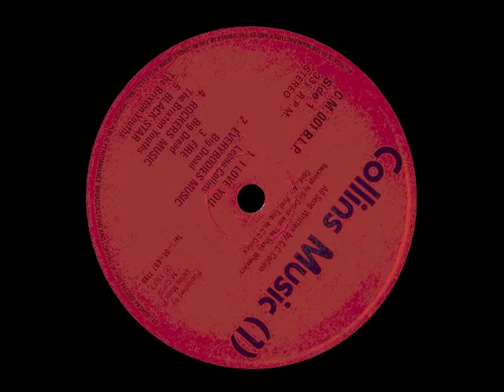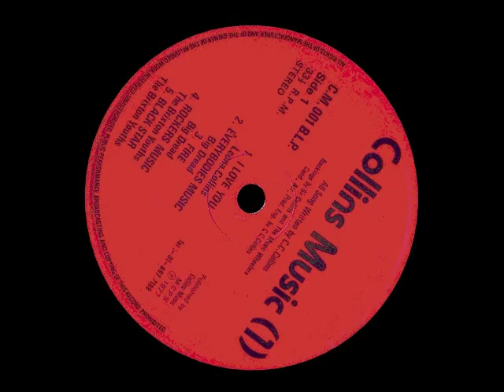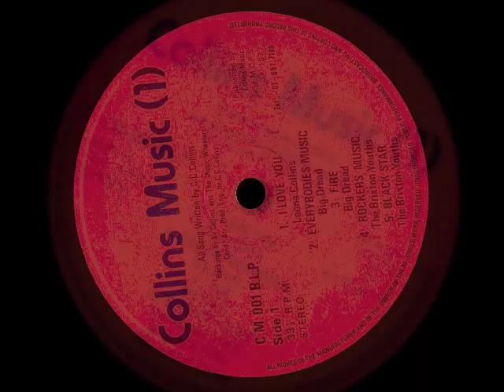Collins Music Wheeler Collins Sweat